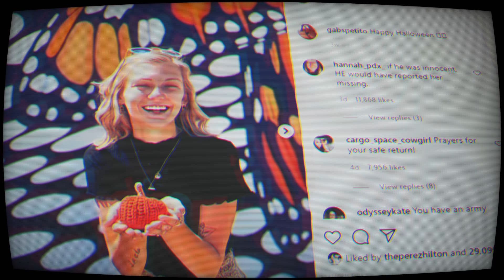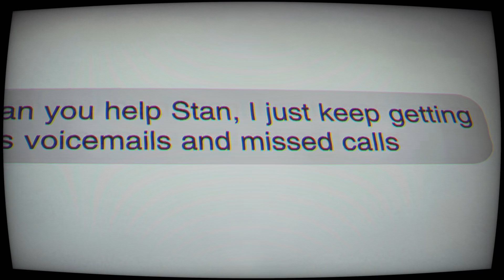Spotted At An Ice Cream Parlor In Idaho. Brian Made Gabby Say He Was Her Fiance.